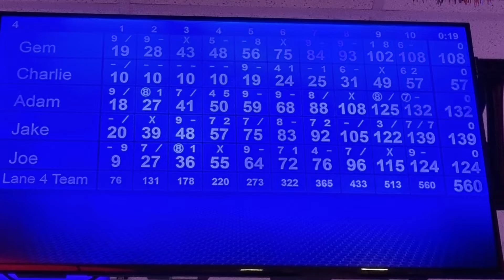The Road to Bikini; Social Season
been all over the place this week with social occasions but stuck to the plan - enjoyed myself but got all my sessions done and even got to play with stuff I have never used before!

This will be a consistent theme until after the Christmas period!

Being flexible and enjoying time with friends and family is super important for your mental wellbeing and is really workable during my growth phase  💯

coached by @goodstylecoaching